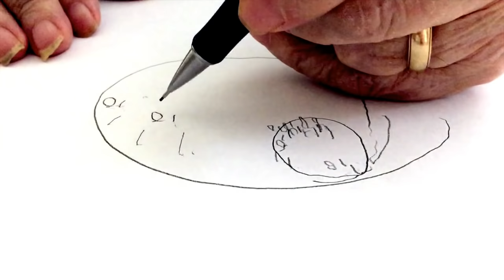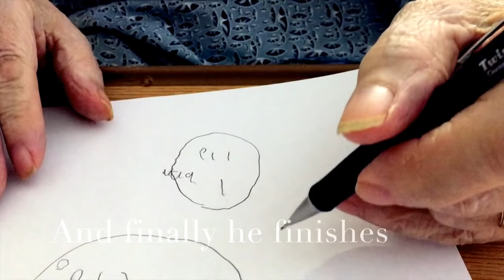Assessment using Clock Drawing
This video is about Assessment using Clock Drawing as a tool to investigate changes in brain functioning.  It is nonthreatening to the patient and can tell the doctor much about brain health.